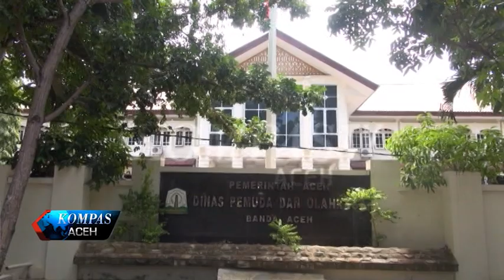PASCA DIGELEDAH KPK DISPORA SEPI | KOMPAS TV ACEH_12072018